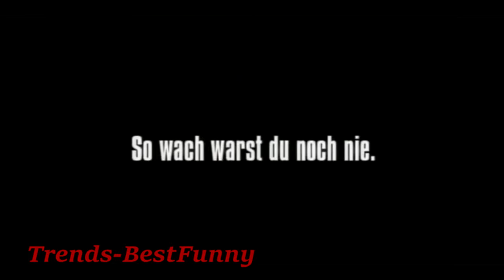Scary Commercials EVER! -- Scary Movies_Clips Banned Ads Compilation